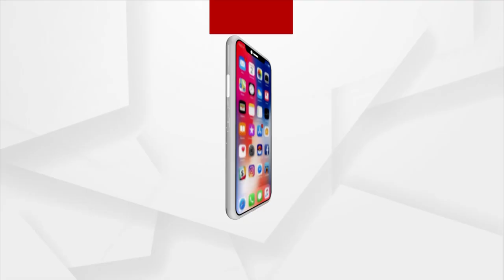ଗାଁରେ ସହର ଭଳି ସୁନ୍ଦର ପାର୍କ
ଗାଁରେ ପହଞ୍ଚିଛି ସହରୀ ସୁଖ । ଲୋକଙ୍କ ମନୋରଞ୍ଜନ ପାଇଁ ସୃଷ୍ଟି କରାଯାଇଛି ସୁନ୍ଦର ଏକ ଉଦ୍ୟାନ । ଦିନେ ଯେଉଁଠି ଅରମା କଣ୍ଟା ବୁଦାମାନ ଥିଲା ଏବେ ତାହା ରଙ୍ଗବେରଙ୍ଗୀ ଫୁଲ ବଗିଚାରେ ସୁଶୋଭିତ ହୋଇ ପାଲଟିଛି ସେଲଫି ପଏଣ୍ଟ